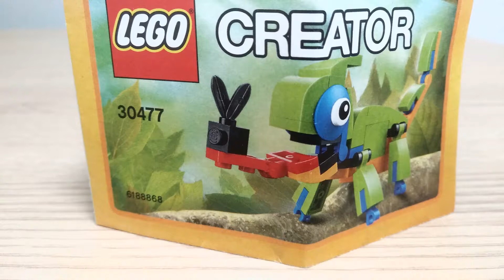LEGO 30477 my alternative version